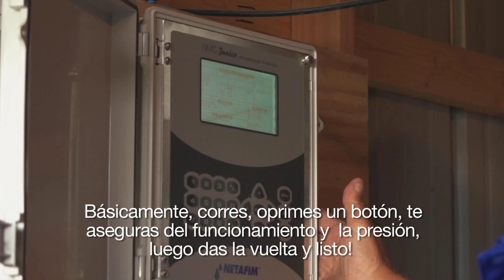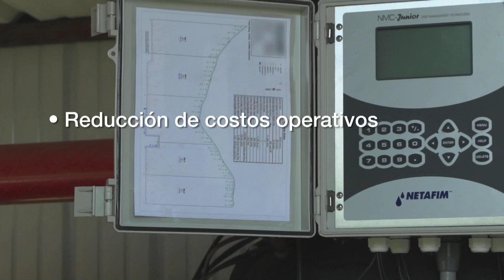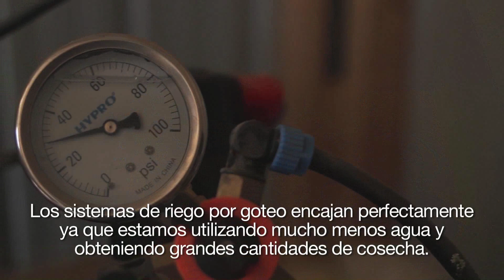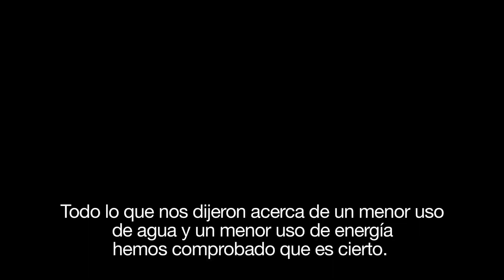Los Productores de Maíz Implementan el Riego por Goteo Subterráneo.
Escuchar a los productores que están considerando evolucionar del uso de pivotes centrales y riego por inundación a un sistema de riego por goteo subterráneo de Netafim, hablar sobre los beneficios que ahora están experimentando, como son aumento del rendimiento, mejora de los cultivos, reducción de costos, mano de obra y energía, y muchos más.